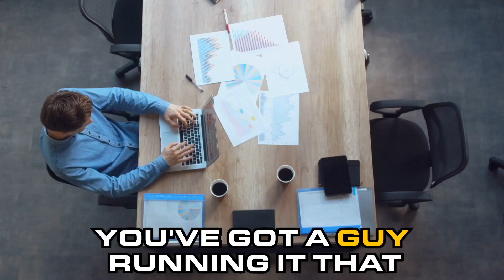E54: Navigating Business Acquisitions: Insights from the Trenches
Dive into the high-stakes game of business acquisitions with our insightful speaker, who sheds light on due diligence, financial pitfalls, and leveraging government loans. Whether it's about vibrating excitement from snowboarding trips or critical business strategies, this episode is a treasure trove of knowledge for aspiring entrepreneurs and seasoned business buyers alike.

Here are a few of the topics we’ll discuss on this episode of Cache Flow Podcast.

- A deep dive into the acquisition process.
- Exploring SBA loans and financial models.
- Unpacking due diligence best practices.
- Navigating seller relationships and trust.
- Leveraging government loans for growth.

Quotables:
22:44 - Yeah, I mean if you look across people looking at business acquisitions, there's a million different ways you can slice it. I think the most important thing is upfront, being really clear about what's gonna work for you. You know, some people will have a very specific business thesis. So they came from software development at, you know, wherever and that they think they have a competitive advantage there.
26:41 - You're gonna spend a lot of time like the diligence process from issuing an LOI to actually closing for me was three months and it was like a month and a half before the LOI from when I first heard about the business to actually having an offer that was signed and on everyone's plate. So I mean that's even kind of fast I think, right? Yeah, that's relatively fast. So I mean that was four and a half months combined. But if you end up with a seller that's not gonna sell, you don't believe 'em for whatever reason, there's a big potential that you spend five months, six months chipping away at getting a deal done with someone that's ultimately never gonna happen.
41:15 - Most of the cash would come from these investors. They would still largely do lending for 75 or 80% of the deal, but the other 20% would pretty much all come from investors. Those deals would typically be the CEO would get 8% of the company upfront, another 8% based on performance, and typically another 8% on at the backend at sale or other performance levers. So start at eight and potentially go up to 24-ish percent. All of that is negotiable between you and your investors. So not fixed in stone, but that's one model of it
50:39 - And those deals can be fantastic. You don't have to have the expertise, you can bring in systems that you've developed elsewhere to help grow the business. You've got a guy running it that really knows it well. So there's a lot of reasons why you would wanna do that. The SBA won't let you, you can have the seller stay on for up to a year. There has been some changes to this, but that's still generally the rule. And really as an employee though, stay on as an employee or even a contractor. And within that year it really has to be focused on transitioning the business.
59:58 - So you need to figure that out and there's a bunch of ways that you can work around that, but you don't wanna find that out when you close, you'll wanna see if you have any major customer concentration. That was something that we dealt with here and a lesson learned from me was beyond just getting comfortable that yeah, we have a high, high customer concentration, but they either are contractually obligated to us or there's a reason why they're using us or it'd be really hard for them to switch. You can get comfortable with that. What I didn't do enough about is I really needed to actually get down to all of the leases, individual house leases with that customer. And if I'd done that, I would've understood, great, these guys are awesome, they have a great relationship with us, they're gonna keep using us.